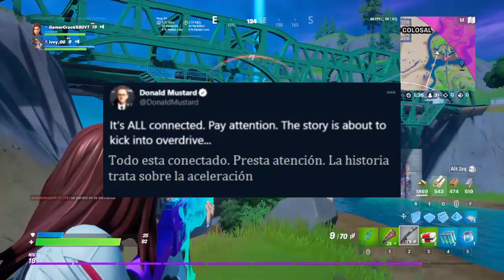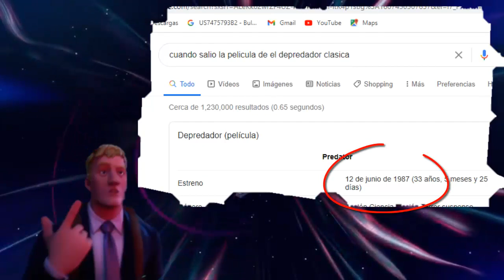El secreto del Jonesy del bunker - Fortnite temporada 5 capitulo 2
Hola amigos, en este video les traigo el secreto que Jonesy del bunker tiene guardado, unos cuantos guiones acerca del punto zero, información acerca de la skin oculta de la temporada 5 del capitulo 2 de fortnite, entre otras cosas que posiblemente no las viste en el trailer. Por lo que te recomiendo que prestes demasiada atención acerca de lo que te digo en este video.

Recuerda estar suscrito a mi canal y activar la campanita!

Tags fortnite 2 jonesy del bunker jorge isac 115 todos los secretos de fortnite fortnite nuevos secretos john jones toda la informacion temporada 5 la orden del agente jonesy agente john jones organizacion agencia john jones la orden imaginada fortnite secreto agente john jones fortnite nos aviso desde antes the enforcer fortnite easter eggs fortnite